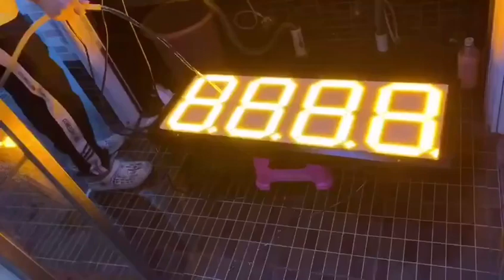outdoor gas price sign